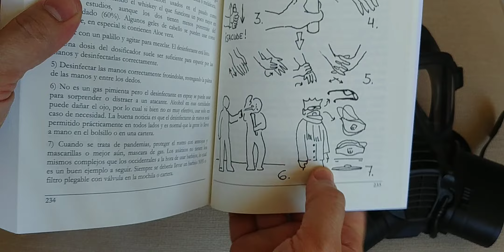Coronavirus 2da Ola: Que Mascaras tener y Cuando Usarlas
Mascara 3M
3M 6200
Filtros P95